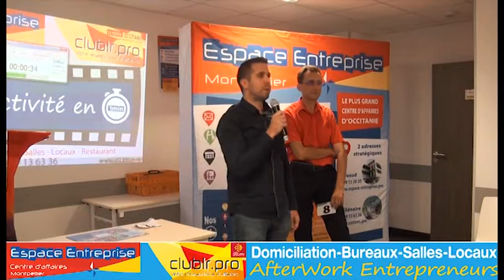GODIVEAU William - Pitch Elevator - Afterwork Club LR Septembre 2019